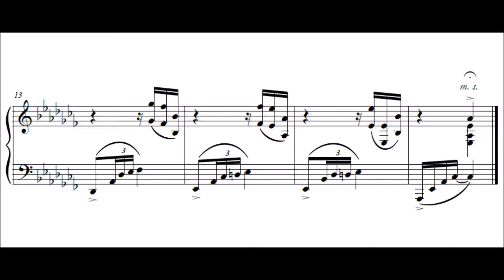Impromptu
in A flat minor